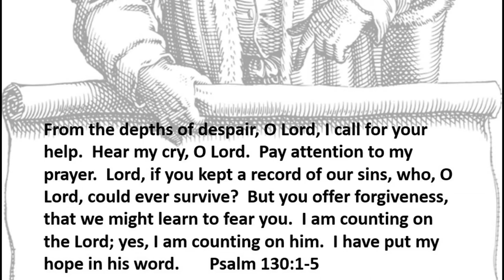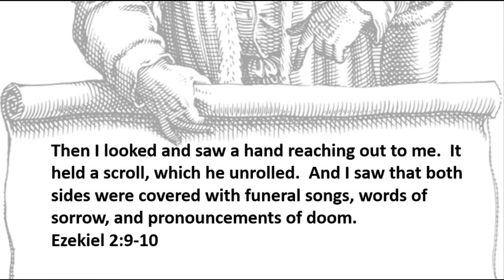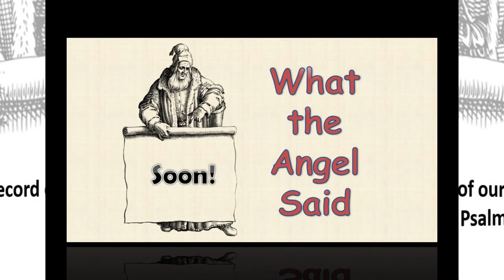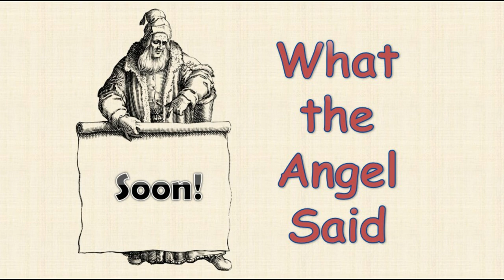3 26 20 What the Angel Said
Sweeter than honey, rotten in the stomach